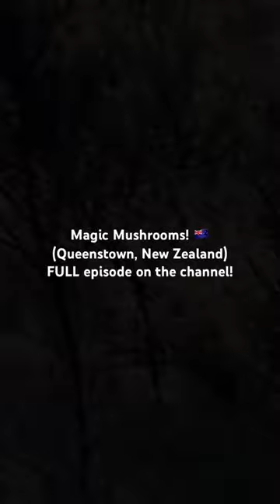FULL episode on the channel!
Come and join the adventure, as we vlog our way through an exciting and ever changing world. Stay safe, stay free!